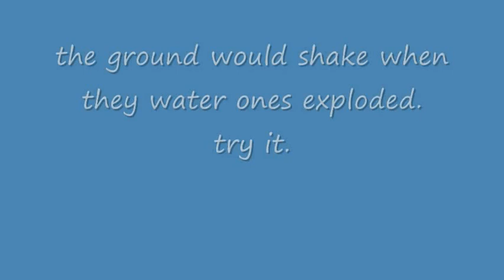works bombs and works bombs in water